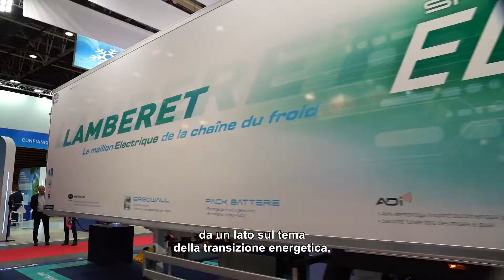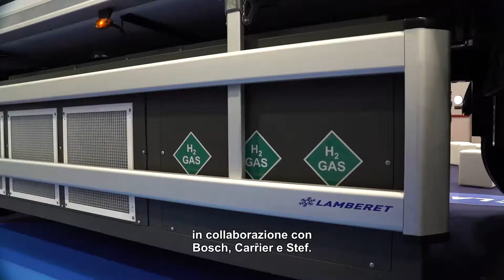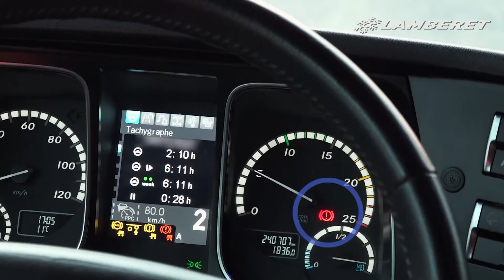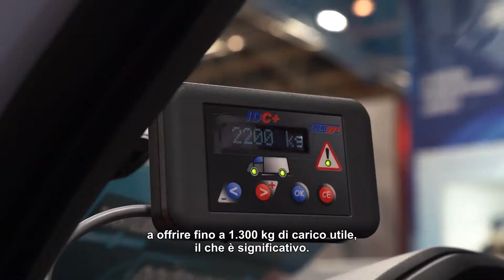Comando vocale Lamberet, Premio Innovazione: visita guidata di Solutrans con Lamberet!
Ritorno sulle innovazioni presentate da Lamberet alla Fiera Solutrans 2021. Lo sguardo rivolto alla transizione energetica, all'ergonomia e alla sicurezza, Lamberet vi propone di scoprire alcune delle nostre soluzioni per rispondere alle diverse problematiche del suo settore.

Carrozziere specialista dei veicoli frigoriferi fondato nel 1935, LAMBERET offre una gamma da 1 a 100 m³ per furgoni (furgoni, pavimento e telaio-cabine), portanti e semirimorchi. Le nostre 4 fabbriche trasportano circa 7500 veicoli a temperatura controllata all'anno, distribuiti in 41 paesi. Il servizio è fornito da 11 agenzie proprie e 350 carrozzerie autorizzate.

Per maggiori informazioni sul marchio Lamberet, i nostri prodotti e servizi, un'offerta o un consiglio, visita il nostro sito